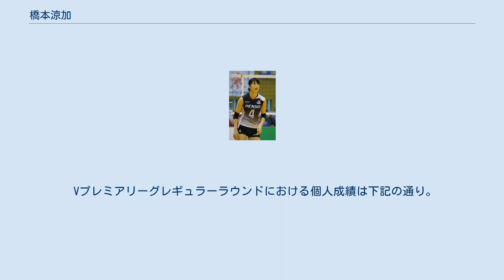橋本涼加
橋本 涼加（はしもと すずか、女性、1993年8月28日 - ）は、日本の元バレーボール選手、ビーチバレー選手。
Vプレミアリーグのデンソー・エアリービーズに所属していた。
 父はハンドボール日本代表のゴールキーパーであった橋本行弘（元ホンダ監督）、母もハンドボール選手というハンドボール一家に生まれる。
小学生当時は、鈴鹿ハンドボールスクールに所属し男子に混じってハンドボールに熱中した。
漠然と「オリンピック経験がある父を超えたい」と思うようになったという。
 ハンドボール校への進学も考えたが、友人たちに誘われ、地元中学校に進学しバレーボールを本格的に始める。
高校は地元バレーボールの名門校である津商業高校に進学する。
3年次にはチーム主将を務め、春高バレー3回戦進出などで活躍した。
 2011年12月にVプレミアリーグデンソー・エアリービーズの内定選手となり、2012年11月24日の対トヨタ車体戦でプレミアデビュー。
第3セットに途中出場し、ブロック2得点をあげた。
 2013年10月の第1回世界U23女子バレーボール選手権に日本代表として出場し、銅メダル獲得に貢献した。
 2016年6月、デンソーを退団しビーチバレー転向が発表され、トヨタ自動車ビーチバレーボール部に加入。
 2017年2月にアメリカ合衆国のフォートローダーデールで開催されたビーチバレー・ワールドツアーに溝江明香とペアを組んで出場したが、予選敗退に終わった。
同年3月のビーチバレー・ワールドツアーシドニー大会では、最高位となる5位タイ入賞を果たした。
 2017年8月に平塚市で開催された、ジャパンビーチバレーボールツアー第7戦において、溝江明香とのペアでツアー初優勝を遂げた。
 Vプレミアリーグレギュラーラウンドにおける個人成績は下記の通り。